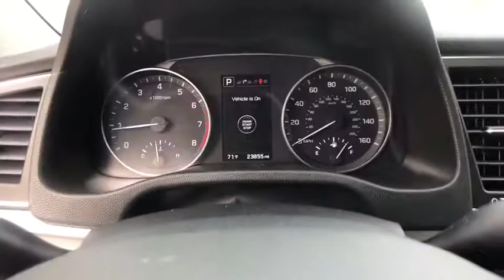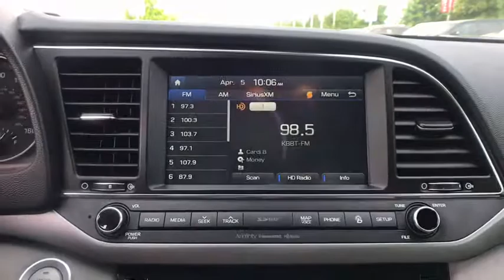2017 Hyundai Elantra San Antonio, Austin, Houston, New Braunfels, Helotes, TX N93567A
2017 Hyundai Elantra

Gunn Nissan
12838 San Predro

This 2017 Hyundai Elantra Limited is good looking and it has all of the features you want in your next vehicle! Clean Carfax, One Owner, Local Trade, 85 Point Quality Inspection Performed, 3 Month/3,000 Mile Limited Warranty Included, Navigation System, Power Tilt & Slide Sunroof. Gunn Nissan - Come experience for yourself why we have the best reputation in San Antonio!28/37 City/Highway MPGOdometer is 13195 miles below market average!Awards:* 2017 KBB.com 10 Most Awarded Brands
LIMITED TECH PACKAGE 04  -inc: Option Group 04  Auto-Dimming Rearview Mirror  HomeLink and compass  Heated Rear Seats  Infinity Premium Audio (DISC)  AM/FM/SiriusXM/MP3  Android Auto & Apple CarPlay  8 speakers (including center channel & subwoofer)  Clari-fi music restoration technology  navigation system w/ 8-inch touchscreen  4.2-inch color TFT instrument cluster display and USB input  Power Tilt & Slide Sunroof,GRAY  LEATHER SEATING SURFACES,LIMITED ULTIMATE PACKAGE 05  -inc: Option Group 05  Smart Cruise Control  Integrated Memory System (IMS) For drivers seat and outside mirrors  Automatic Emergency Braking (AEB)  pedestrian detection  Lane Keep Assist System (LKAS)  HID Headlights w/Dynamic Bending,ELECTRIC BLUE,CARPETED FLOOR MATS,CARGO NET,Front Wheel Drive,Power Steering,ABS,4-Wheel Disc Brakes,Brake Assist,Aluminum Wheels,Tires - Front Performance,Tires - Rear Performance,Temporary Spare Tire,Heated Mirrors,Power Mirror(s),Integrated Turn Signal Mirrors,Rear Defrost,Intermittent Wipers,Variable Speed Intermittent Wipers,Daytime Running Lights,Automatic Headlights,AM/FM Stereo,Satellite Radio,MP3 Player,Bluetooth Connection,Auxiliary Audio Input,Smart Device Integration,Steering Wheel Audio Controls,Power Driver Seat,Bucket Seats,Heated Front Seat(s),Driver Adjustable Lumbar,Pass-Through Rear Seat,Rear Bench Seat,Adjustable Steering Wheel,Trip Computer,Power Windows,Leather Steering Wheel,Keyless Entry,Power Door Locks,Keyless Start,Remote Trunk Release,Hands-Free Liftgate,Cruise Control,Climate Control,Multi-Zone A/C,Leather Seats,Driver Vanity Mirror,Passenger Vanity Mirror,Driver Illuminated Vanity Mirror,Passenger Illuminated Visor Mirror,Security System,Engine Immobilizer,Traction Control,Stability Control,Front Side Air Bag,Blind Spot Monitor,Cross-Traffic Alert,Telematics,Tire Pressure Monitor,Driver Air Bag,Passenger Air Bag,Front Head Air Bag,Rear Head Air Bag,Passenger Air Bag Sensor,Knee Air Bag,Child Safety Locks,Back-Up Camera